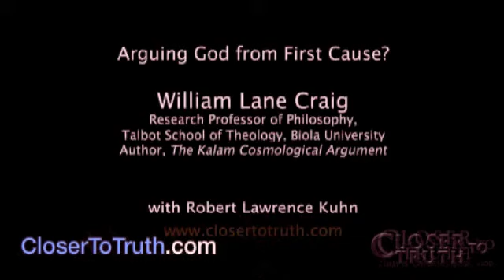PROOF OF GOD: Necessary First Cause